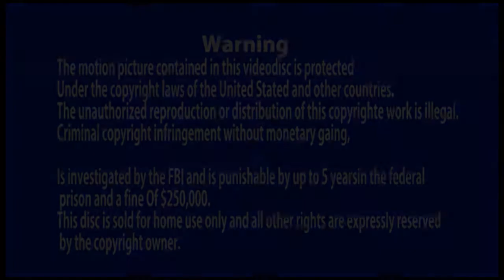Hancuff Para Damas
DEFENSA PERSONAL REAL PARA DAMAS